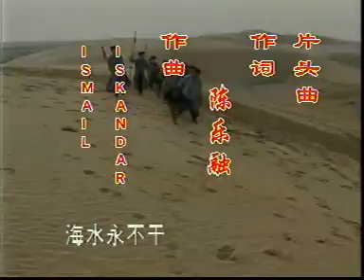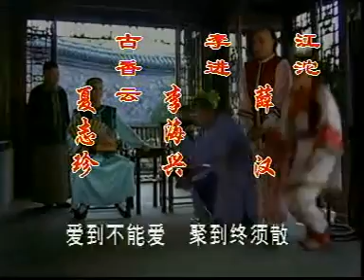戲說乾隆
台灣台視播出的電視劇,鄭少秋,趙雅芝主演